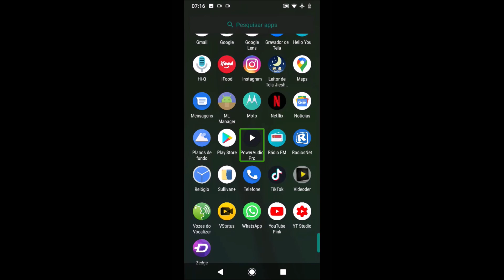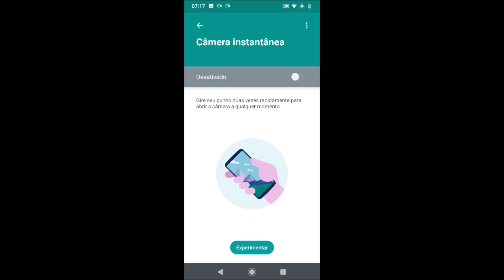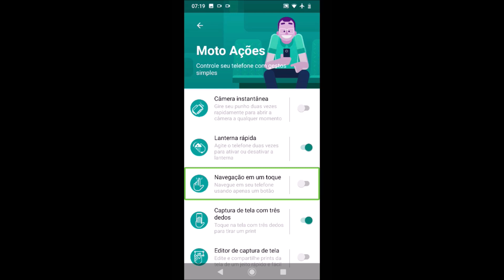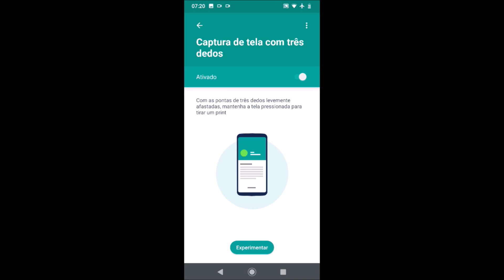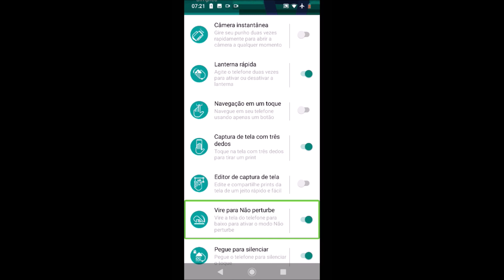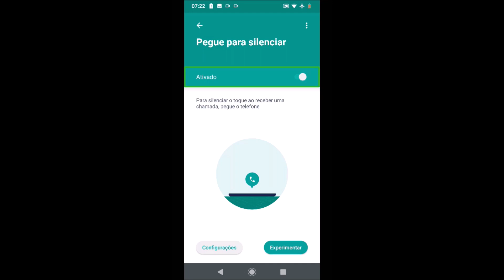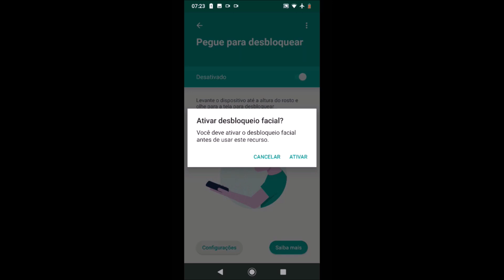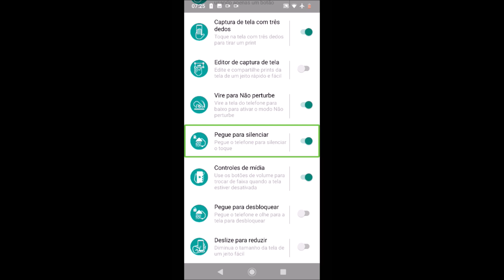Conheça as funções do Moto Ações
Hoje Mirian demonstrará as funções do Moto Ações, conheça todas elas, veja o que você pode executar com esses atalhos de funções, espero que gostem, muito obrigado a todos.

se cuidem
cuidem dos seus
fique em casa